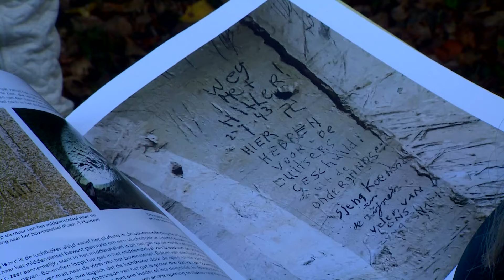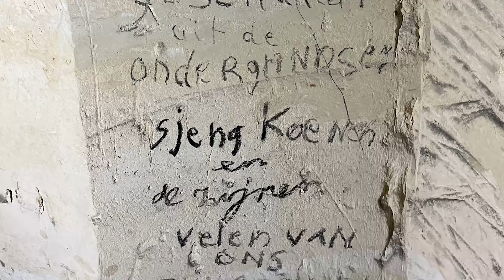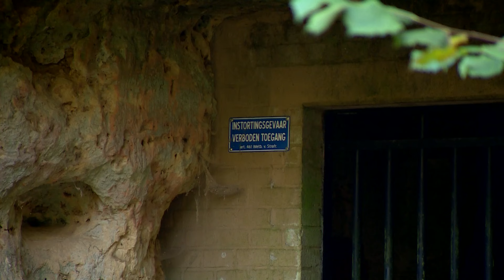Patricq Houten schreef boek over de Barakkengroeve